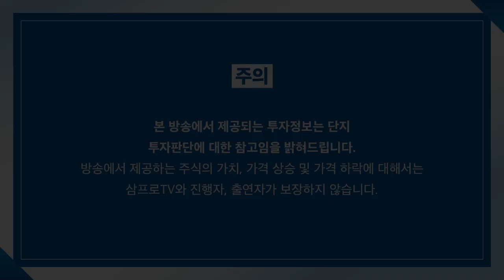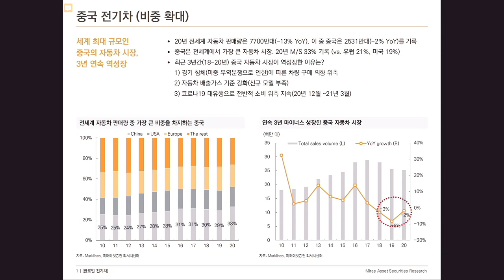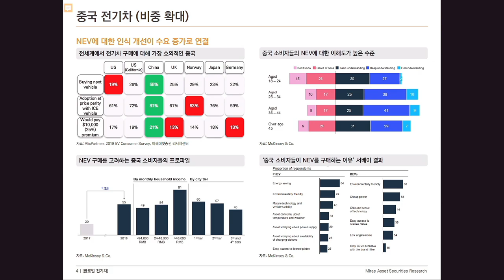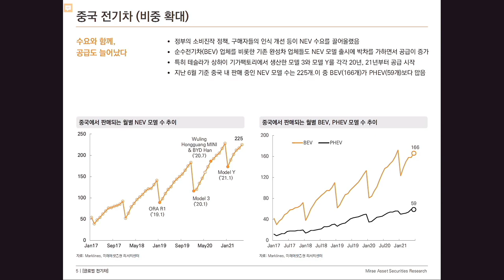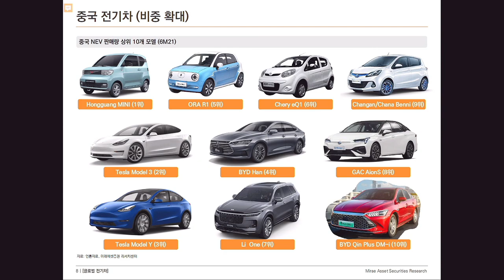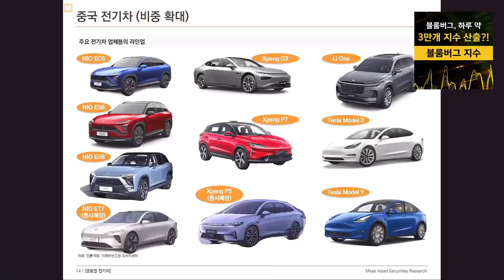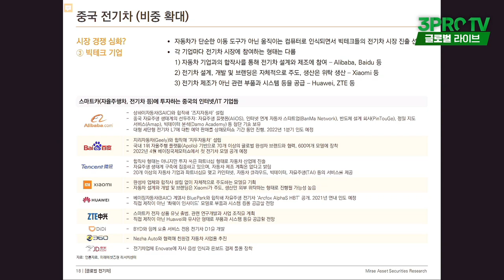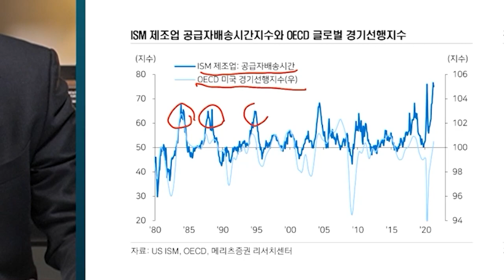[글로벌 이슈체크] 성장성 높은 중국 전기차, 고점은 아직 멀었다! f. 미래에셋증권 박용대 연구위원